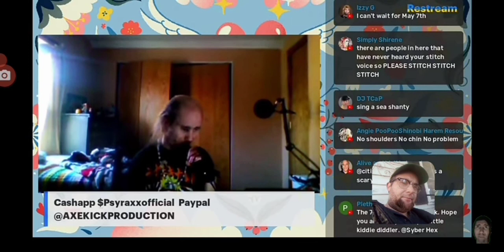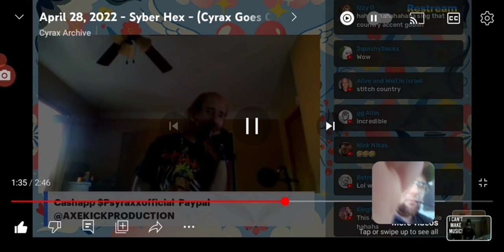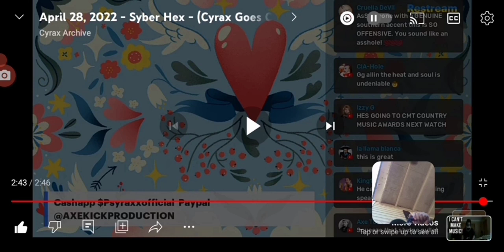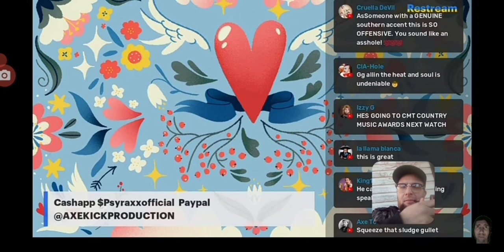A Southerner cringe reacts to Cyraxx's fail at a Southern accent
My opinion: As a native speaker of Southern English, this sounds more like a Indonesian with severe brain damage trying to do a German accent to me. Hahaha

This is a reaction video.  All that I express is just my opinion & you should do your own research.

FOR ENTERTAINMENT, EDUCATION, & PARODY PURPOSES ONLY.
I work full-time job & YT is just a hobby.
Other social media links on 'About' page.